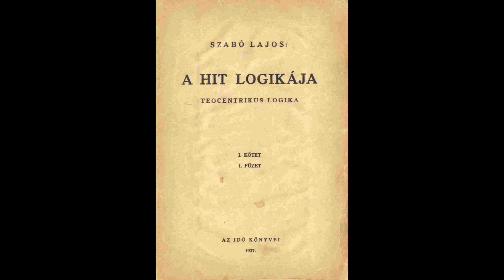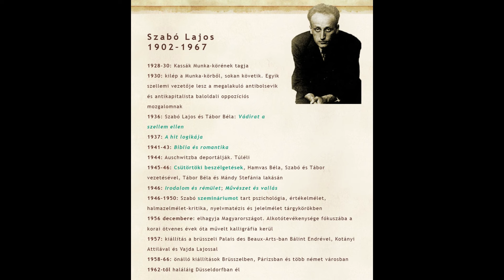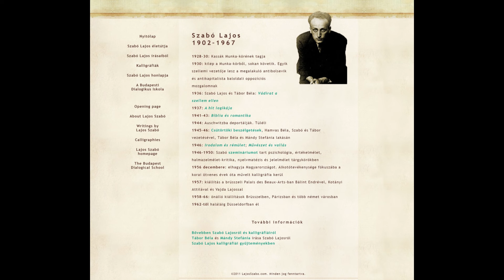Szabó Lajos: grafikus, filozófus I Prof. Szendrői Balázs kalligráfiák gyűjtéséről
Prof. Szendrői Balázs mesélt Szabó Lajos kalligráfiákról. Szabó Lajos (Budapest, 1902. július 1. – Düsseldorf, 1967. október 21.) magyar filozófus, a Budapesti Dialogikus Iskola egyik alapítója. Grafikus, filozófus. 1928 és 1930 között csatlakozott Kassák Lajos Munka-körének fiataljaihoz, később Hamvas Béla munkatársa lett. 1956-ban Németországba emigrált. Még Magyarországon kezdte el rajzolni azokat a képeit, melyek valamilyen távol-keleti kalligráfiára emlékeztetnek, és melyeket egyik tanítványa írott ikonnak nevezett el. Több európai nagyvárosban volt kiállítása (München, Párizs, Düsseldorf). 1997-ben az Ernst Múzeumban rendeztek emlékkiállítást műveiből.

Szendrői professzor a Bécsi Egyetem matematika professzora. Érdeklődése a matematikai kutatásban és kutatásfejlesztésben rejlik, különösen az afrikai kontinensen. 1999-ben szerzett PhD fokozatot matematikából a Cambridge-i Egyetemen. Az Európai Matematikai Társulat Fejlődő Országokat Támogató Bizottságának alelnöke, az African Maths Initiatives londoni jótékonysági szervezet kurátora, amelynek célja az afrikai matematikaoktatás javítása. Korábban kollégiumi tag (Fellow), majd akadémiai igazgató (Senior Tutor) volt az oxfordi St Peter's College-ban és az Oxfordi Egyetem Matematikai Intézetének oktatója, majd professzora.